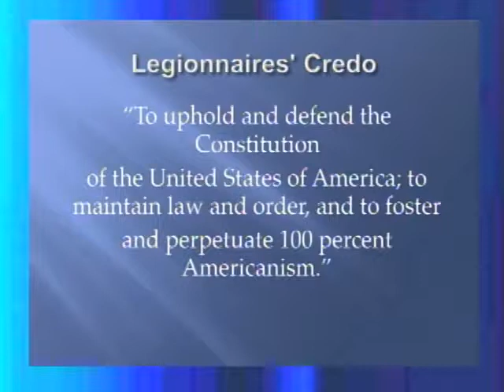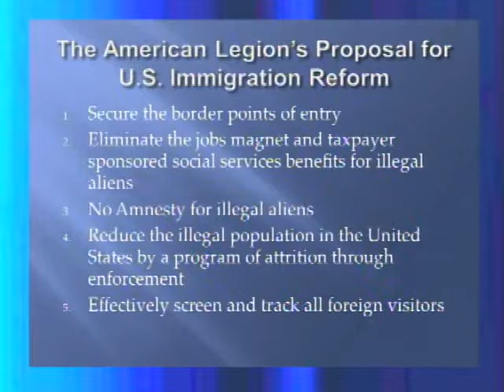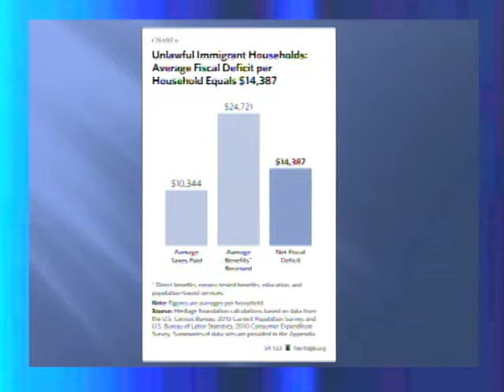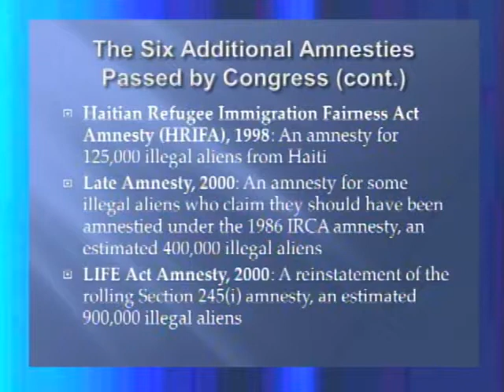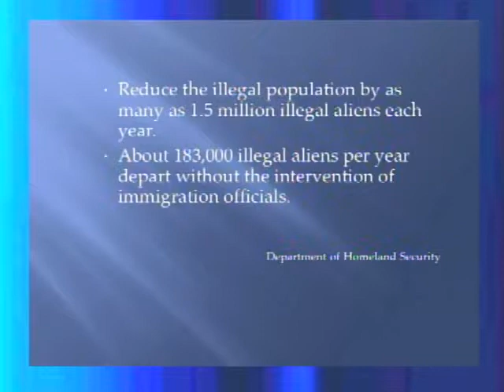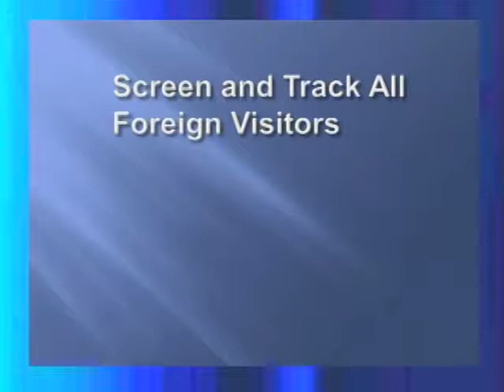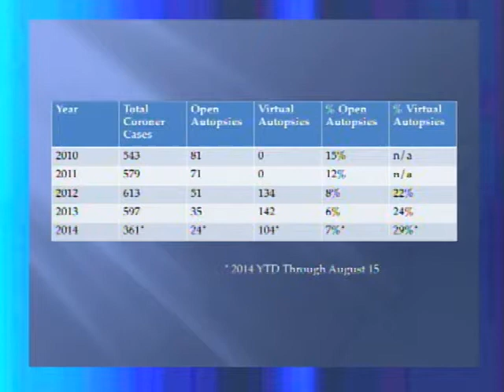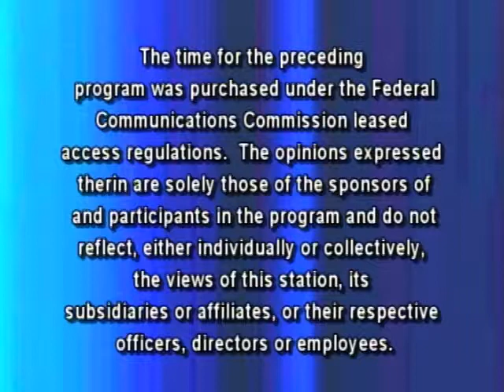The Sam Lesante Show - Doc Moylan Goes To Washington: Pt. 10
Sam talks with Dr. Dave Moylan, candidate for the 17th District Congressional seat in Pennsylvania, about illegal immigration.